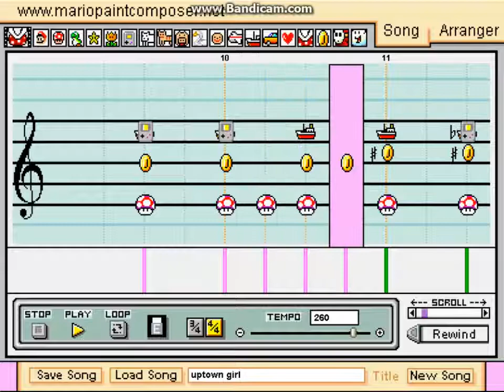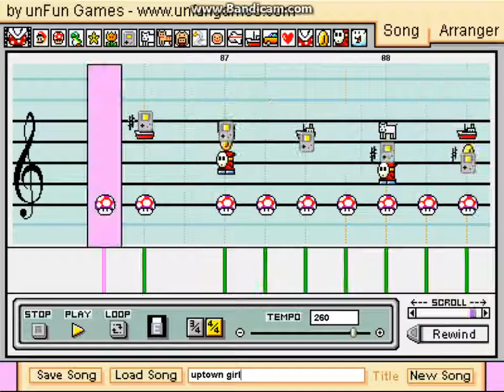Mario Paint Composer: "Uptown Girl" by Billy Joel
everything else is by ear.